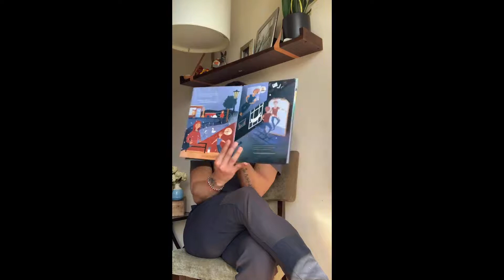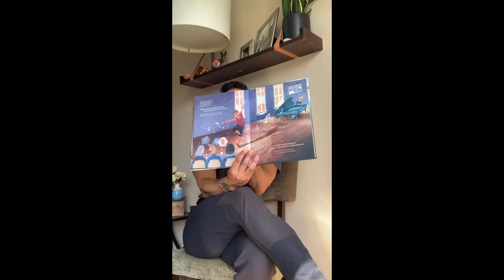On Tiptoes · De Puntitas - “B” (Boy) Side - ENGLISH version read by Jaime Diaz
Jaime Diaz, ex-dancer and fitness trainer, reads outloud and shows the pictures of the bilingual storybook titled “On Tiptoes · De Puntitas”, which features two sides and two converging stories that meet in the middle: one based on Sasha de Sola’s life up to her rise to her current job, and a fictional one (read in this video) that features a boy that falls in love with Sasha and ballet dance when he sees her onstage. Both stories feature a morale of perseverance through adversity to achieve personal dreams. Edited by Ediciones Patoganso and BookBank USA.

Instagram·FB: @ontiptoes.depuntitas @balletandfitnesscoaching